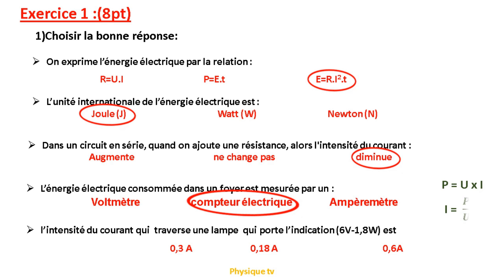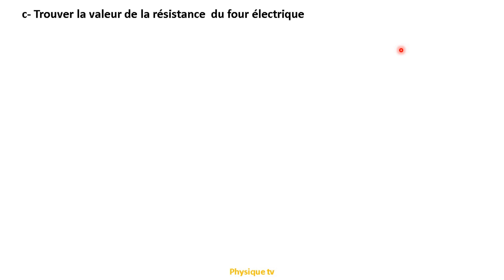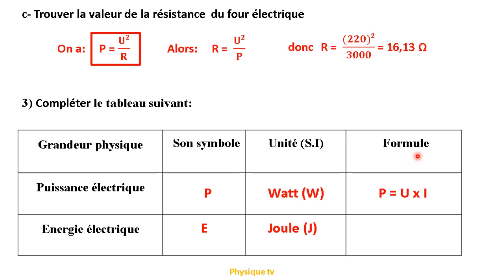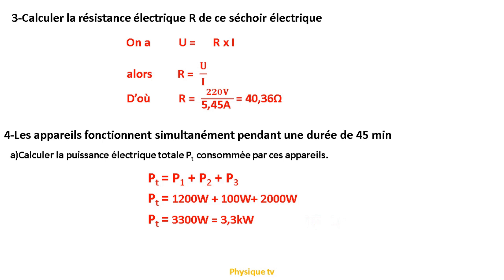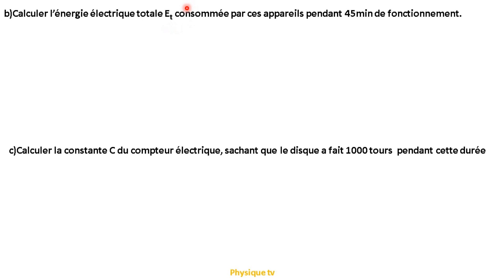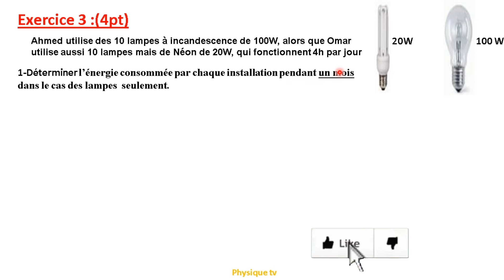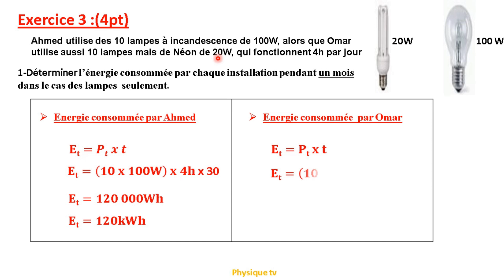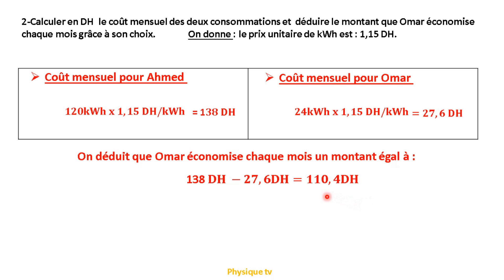Contrôle 3 semestre 2 physique chimie 3ème collège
C'est un modèle du contrôle 3 semestre 2  avec correction en physique chimie 3ème année collège